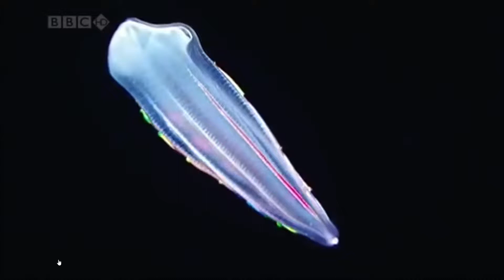BBC Deep Sea Bioluminescence on Prefuse 73's Digan Lo YouTube Google Chrome 4 4 2019 2 53 55 PM